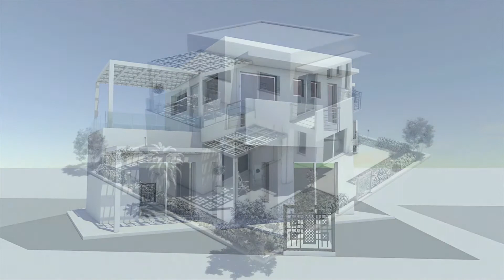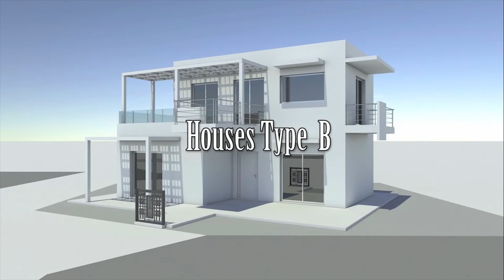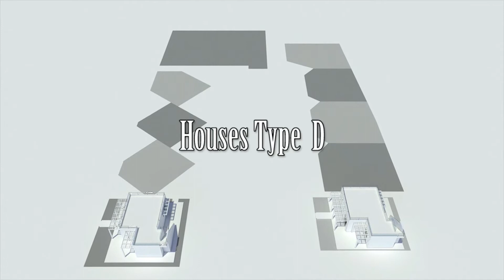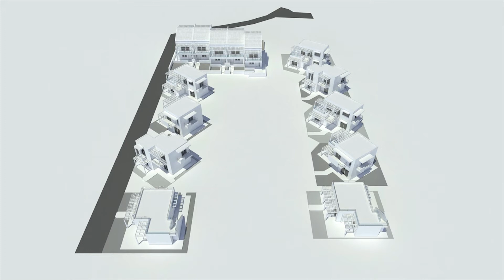Комплекс таунхаусов и коттеджей на о.Крит | Grekodom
Коды на сайте Grekodom - 14662, 14663, 14664

Все дома в комплексе выполнены с использованием высококачественных материалов с термо и шумоизоляцией. В домах установлены кухонная техника, инверторное отопление и кондиционеры. Каждый коттедж имеет просторную террасу на крыше. На территории комплекса имеется общий бассейн, зона барбекю и теннисный корт, а всего в 100 метрах от комплекса расположена пятизвездочная гостиница.
Для новых владельцев есть возможность подписать соглашение с компанией, которая сдаёт в аренду эти объекты и получать доход до 5% годовых.Таким образом, покупка этих коттеджей и таунхаусов является выгодным инвестиционным капиталовложением.

The complex of maisonettes and detached houses in the island of Crete
Codes on the Grekodom website - 14662, 14663, 14664

All houses in the complex are made with high quality materials with thermal and sound insulation. The houses are set with kitchen appliances, inventers, air conditioners. Each building has a spacious roof terrace. On the territory there are swimming pool, barbecue area and tennis court, and just in 100 meters from the complex a five-star hotel is located.
For the new owners there is an opportunity to sign an agreement with the company that leases the property and take income to 5% per annum. So, the purchase of these maisonettes and detached houses is a very profitable investment.